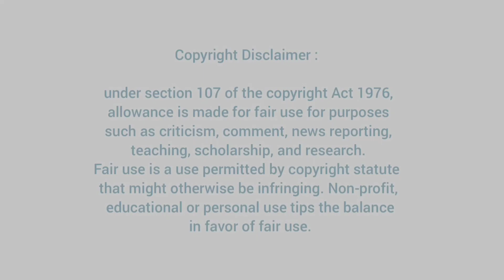பிபி அல்டிமேட் Flop show-ஆ! பாவ்னி ஃபோபியா பிடித்த அனிதா!bbultimate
Video Description: பிபி அல்டிமேட் Flop show-ஆ! பாவ்னி ஃபோபியா பிடித்த அனிதா!